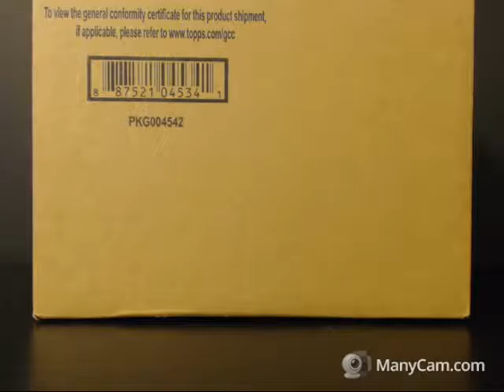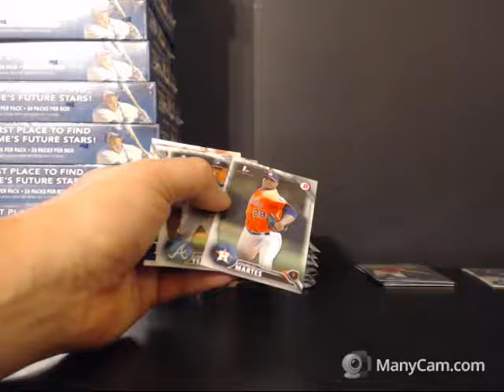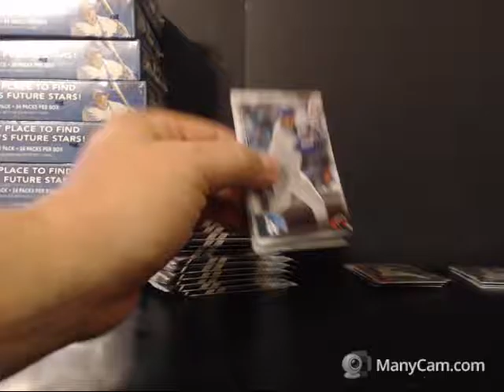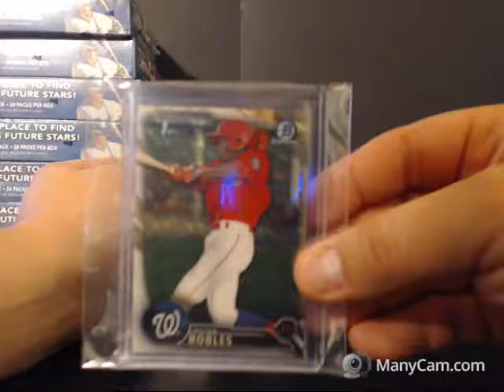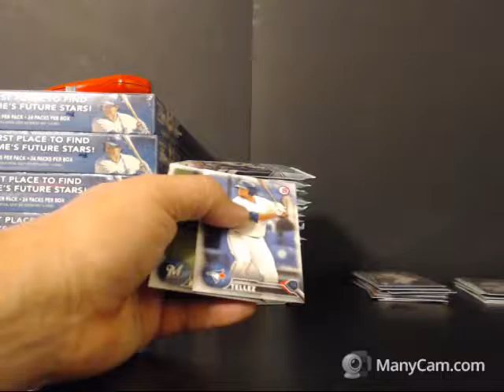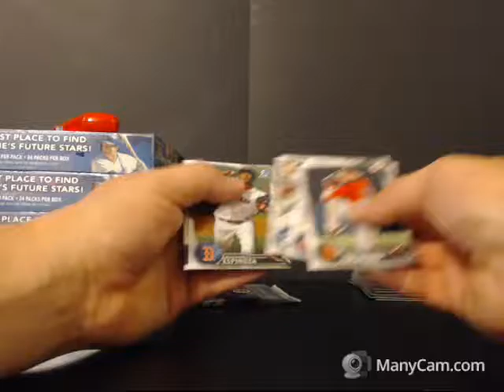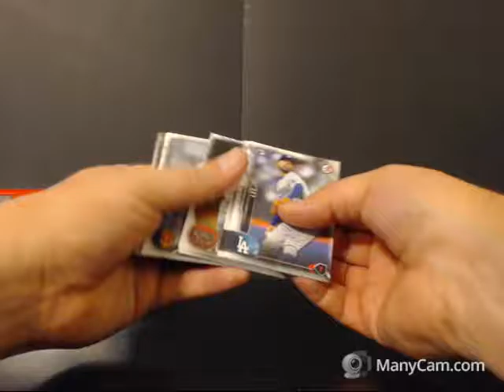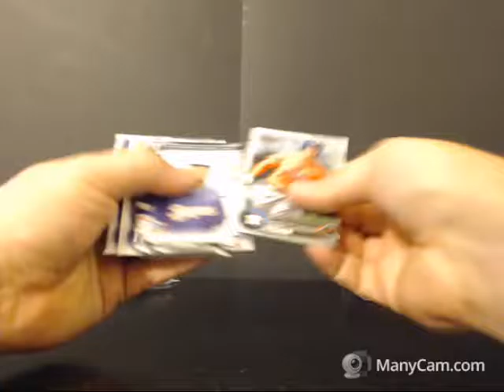RCSpur's 15 CASE 2016 Bowman Player Draft #3 Case 1